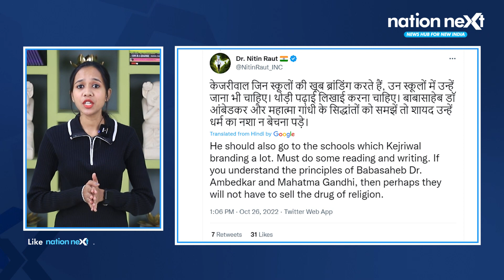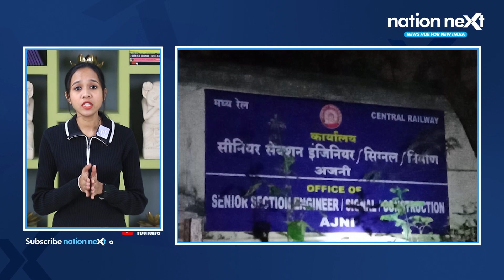October 26, 2022 | Nagpur News | नागपुर समाचार | Hindi News Bulletin | Nation Next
Nation Next Nagpur Bulletin brings to you a summary of major news events that took place in Nagpur on October 26, 2022.